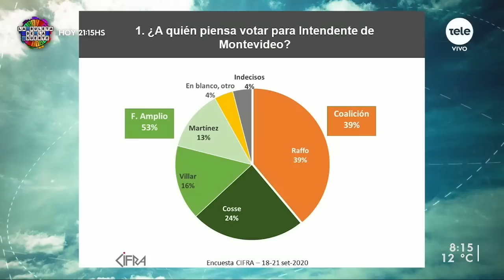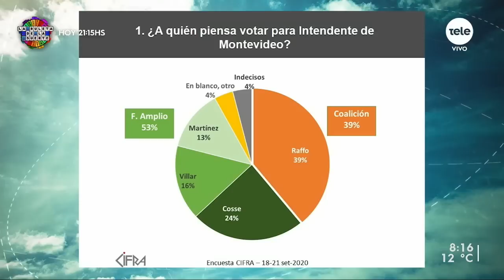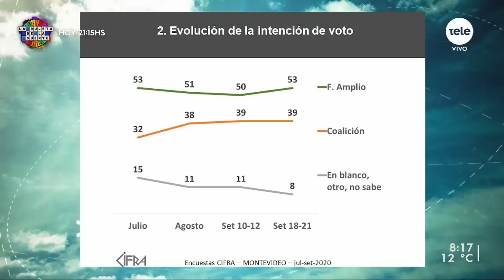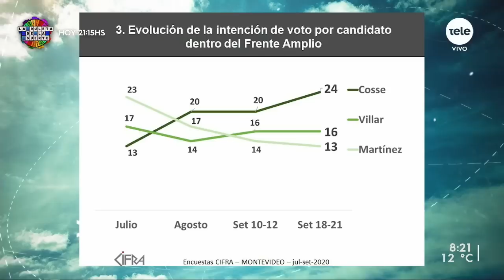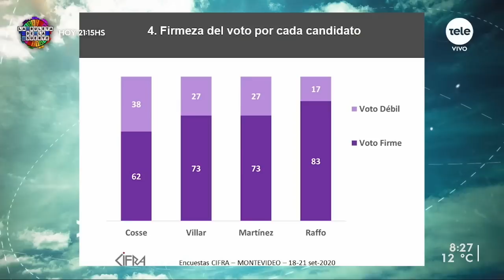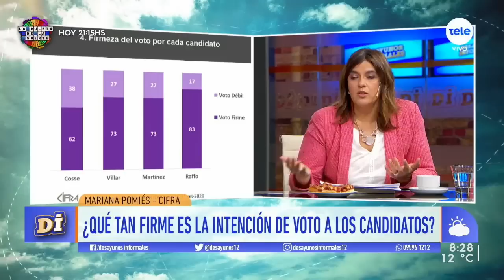Frente Amplio encabeza intención de Voto en Montevideo y los indecisos bajaron de un 15% a un 4%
Carolina Cosse continúa perfilada como favorita en Montevideo y el Frente Amplio suma 53 % en la intención de voto sumados los tres candidatos de cara a las elecciones departamentales del domingo.